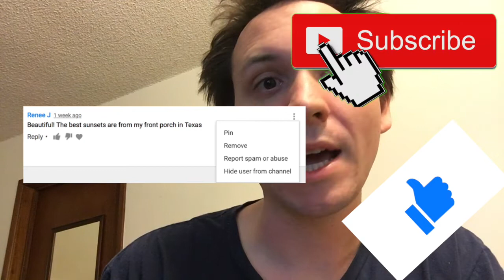Music In Mind #15 - A Conversation with Maxwell Henry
A conversation with a friend of mine, Maxwell Henry. We discuss life as a composer, day jobs, politics, music composition, and more.

A special thanks to Ray Sawak for his videography work on this episode!